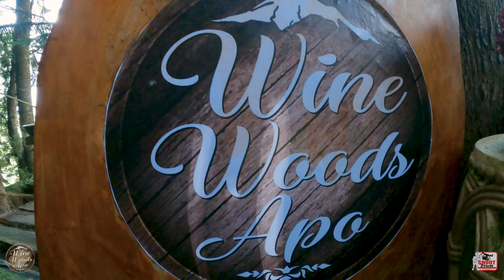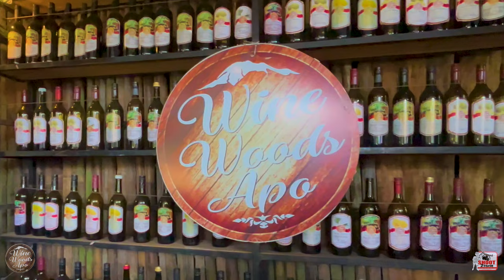WINE WOODS APO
Your tranquil, cozy and with perfect cool weather resort getaway.

Location:
W88W+84 Brgy. Kapatagan, Digos City, Davao del Sur